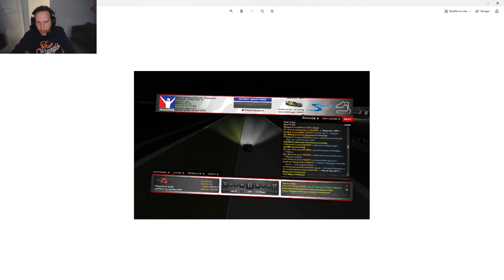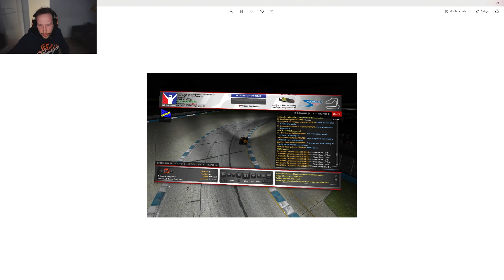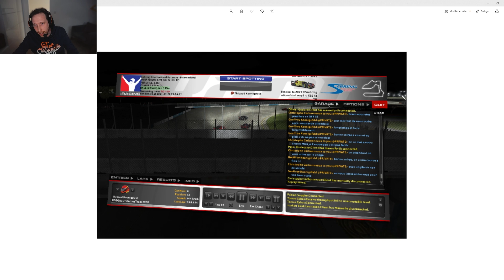CES PILOTES CANCER EN SIMRACING !!!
Vous partagez ce point de vue ? 👍 et n'hésitez pas à partager. Si cela peut faire changer même rien qu'un pilote sur la scène SimRacing, c'est toujours un pilote cancer de moins que l'on croisera en piste !
Pas d'accord ? Les commentaires sont à vous, dans le respect de chacun comme toujours !

👍 Grand merci à ceux qui lâcheront les 👍 nous permettant d'évoluer dans l’algorithme YouTube (en plus de nous faire plaisir au passage 😁 )

✔️ Mémoire Corsair Vengeance DDR4 4x8Gb (3000Mhz):
✔️ Disque Dur SSD SAMSUNG 970 EVO
✔️Carte Grahique GeForce Nvidia RTX 3090 ASUS TUFF
✔️ Carte mère: ASUS Z490-F ROG STRIX